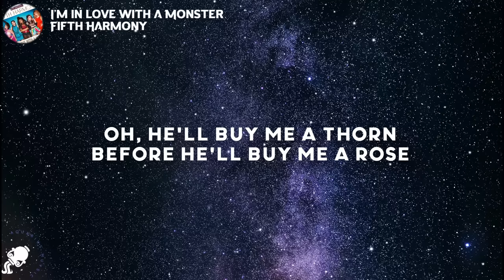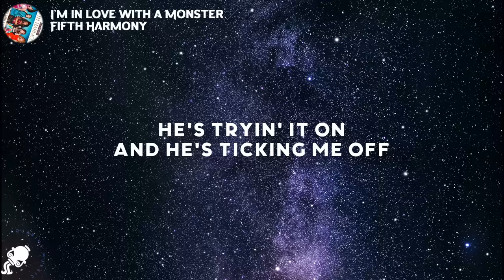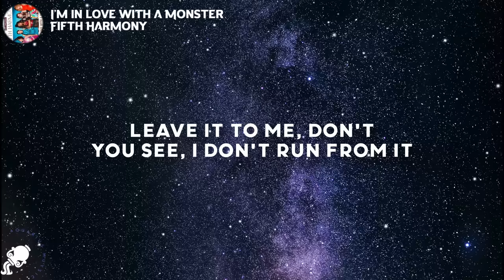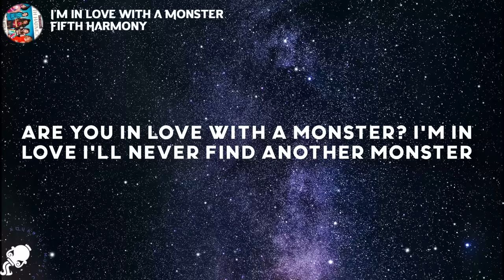Fifth Harmony - I'm In Love With a Monster (Lyrics)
Fifth Harmony - I'm In Love With a Monster
Fifth Harmony - I'm In Love With a Monster (Lyrics) Tiktok

Lyrics

[Intro: Lauren]
Oh

[Verse 1: Lauren, Dinah]
He'll buy me a thorn before he'll buy me a rose
Be covered in dirt before I'm covered in gold
He's trying it on, yeah, he's ticking me off
Say what you want, but I won't ever be told
'Cause I'm in love with a monster
(Ooh, ooh, ah-ooh)

[Pre-Chorus: Camila, Dinah]
Friends say I'm stupid and I'm out of my mind
But without you, boy, I'd be bored all the time
No, I don't really care for the same conversation
Got everythin' I need and I'd rather be chasing
Chasing love with a monster
(Ooh, ooh, ah-ooh)

[Chorus: Lauren & Normani, Ally & Camila, Dinah, Lauren]
I'm in love with a monster (Ooh, ooh, ooh)
I'm in love with a monster
(Ooh, ooh, ah-ooh)

[Verse 2: Dinah, Normani, Both]
Wrap me in leather before you wrap me in lace
We breakin' rules like we changing the game
He's tryin' it on, and he's ticking me off
I'm in love with a monster with a monster
(Ooh, ooh, ah-ooh)

[Pre-Chorus: Ally, Dinah & Ally, Dinah]
My nana told me I should have better taste
But I'd rather pay to see the look on her face
No, I don't really care for the lame conversation
Got everything I need, and I'd rather be chasing
(Ooh, ooh, ah-ooh, aw!)

[Chorus: Lauren & Normani, Ally & Camila, Dinah, Lauren, *Camila*]
(Ooh, ooh, ah-ooh, *hey*)

[Bridge: Lauren, Camila, Camila & Dinah, Ally]
Sweeter you try, they don't be gettin' love from it
Ain't worth a dime 'cause I just don't get enough from it
Leave it to me, don't you see, I don't run from it
The bitter the better (Hey, hey, hey, hey)

[Refrain: Camila & Normani, Camila]
You make me crazy, but I love it (I love it, babe)
You make me crazy baby, but I love it (Bite it, baby, yeah)
You make me crazy (Oh, oh), but I love it
You make me crazy baby, but I love it

[Interlude: Dinah, Normani, Ally]
(Ooh, ooh, ah-ooh, everybody now)

[Chorus: Lauren, Ally, Camila, Dinah]
Did you know? (Did you know?)
Everybody loves a monster (Mm, yeah)
Everybody loves a monster (Yeah, yeah, yeah, yeah)
I'm in love with a monster (We're in love)
(Ooh, ooh, ah-ooh)

[Post-Chorus: Camila, Normani, Dinah]
I'm in love
Are you in love with a monster?
I'm in love
I'll never find another monster
I wanna know, I wanna know

[Outro]
Hit me
Hit me
Hit me
One, two, three, four, five, six, seven, eight, hit!
Thank you, goodnight